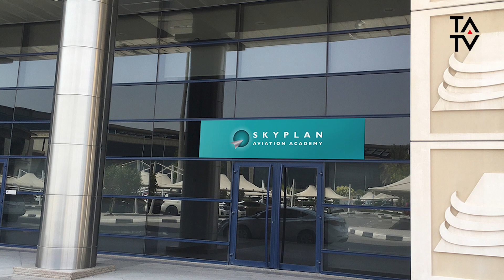TATV Spotlight: Skyplan academy – The future for flight dispatch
UAE-based flight planning and dispatch specialists Skyplan Services was at the MEBAA Show in Dubai, to unveil its new flight dispatchers’ training school.
The Skyplan Aviation Academy (SAA) is set to become the leading training institution for flight operations and flight dispatch.
SAA is the education arm of Skyplan, a name known worldwide for its expertise in flight planning and flight dispatch services.
The new academy at Dubai Airport Free Zone [DAFZA], has launched competency-based program that meets ICAO, GCAA and UAE-approved standards.
In this TATV Spotlight programme, Chief Instructor Kent Huber explains to Alan Peaford just how the new academy will help meet the rising demand for flight dispatchers across the whole region.
The long-term goal of the establishment is twofold: train new entrants for a flight dispatch career and also maintain the skills of existing professionals, who are required to undergo retesting every 12 months and renew their license every two years.
Huber outlines key advantages for a career in aviation with Skyplan. “We want people that have an interest in aviation. You have to have that,” he says.